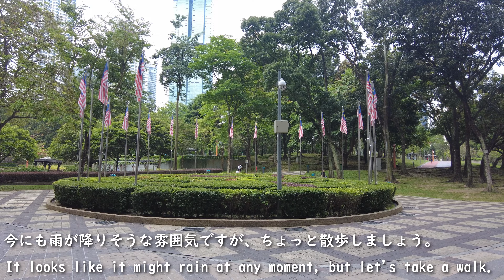【Malaysia】Aquaria KLCC🐡 and KLCC Park small walking 🇲🇾 2023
Hello, Today I visited the Aquaria KLCC and the nearby KLCC Park.

The highlight of the  Aquaria KLCC  is a 90-meter underwater tunnel. We saw sharks, stingrays, turtles, and many other fish.
It really feels like we are in a tunnel at the bottom of the ocean. And we don't have to walk because it is a moving walkway. It was wonderful.

KLCC Park is where you can see the famous Twin Towers. The park itself is very big and beautiful.

I hope you can enjoy my video.

Camera used:
📷DJI pocket2